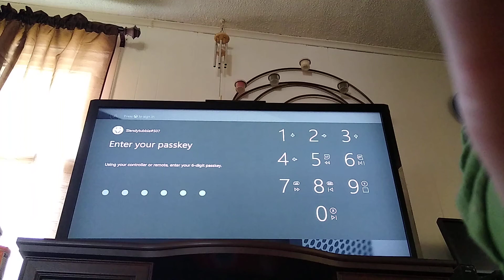Pvz gw2 pt1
I'm so op at this